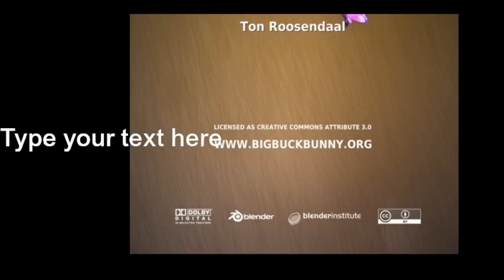L'habit ne fait pas le politique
scr